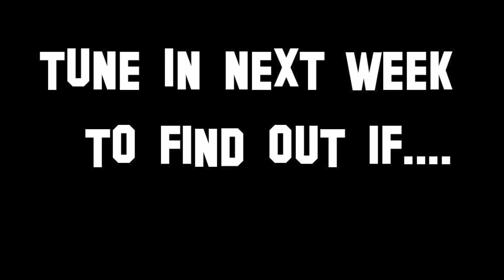"For You, And Your Denial" video shoot behind the scenes pt. 1.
Yellowcard travels to the desert to film a video. There they encounter spray on sunscreen, out of tune violins, and a what could be a career ending car crash.